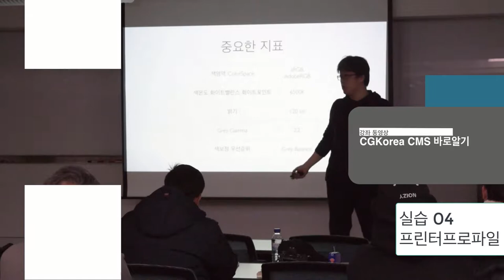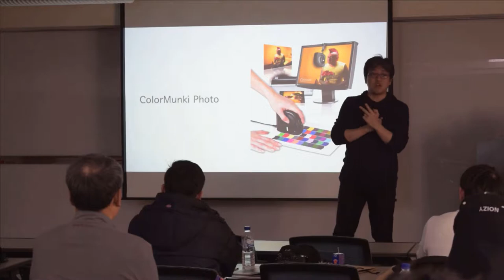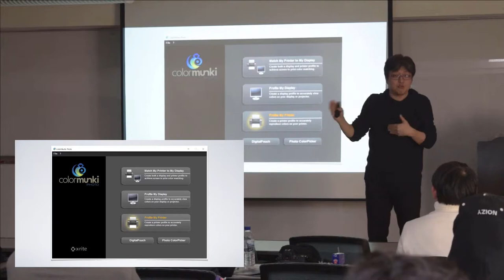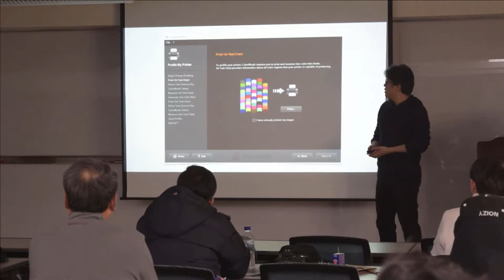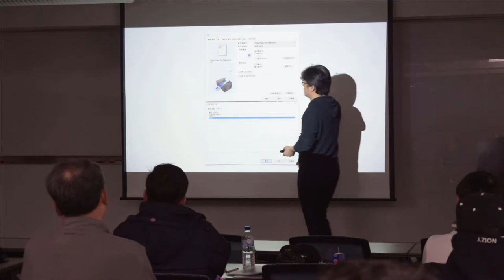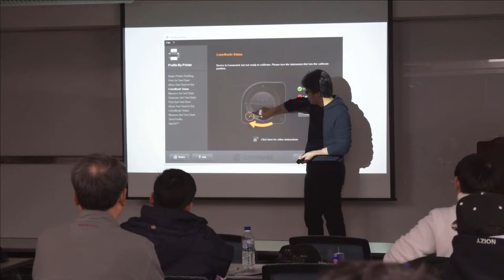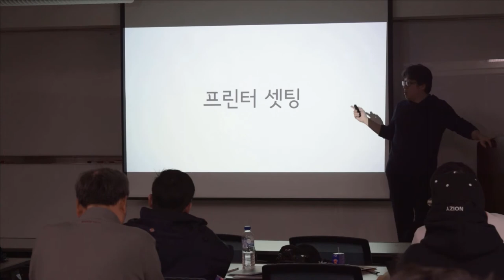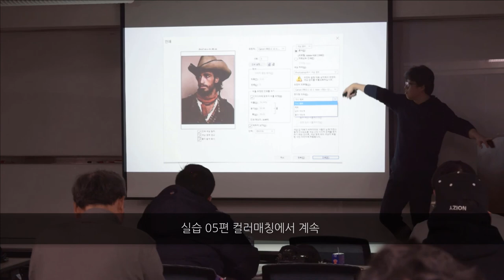CGKorea CMS 교육 02 실습 04 프린터프로파일링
CGKorea 에서 진행 하는 CMS 교육입니다.

실습 교육의 04편 프린터 프로파일 에 대한 강의 입니다.